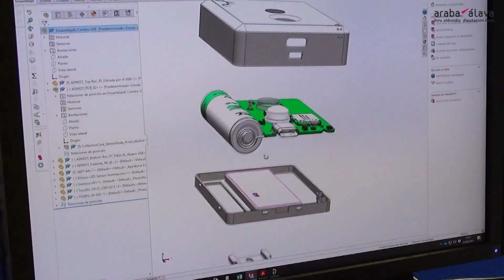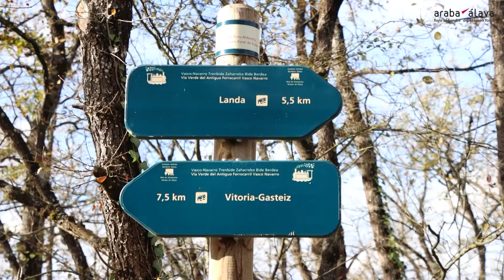Araba Europarekin aurrera